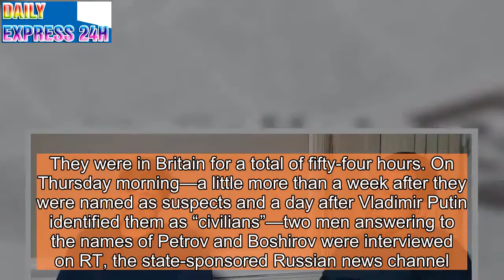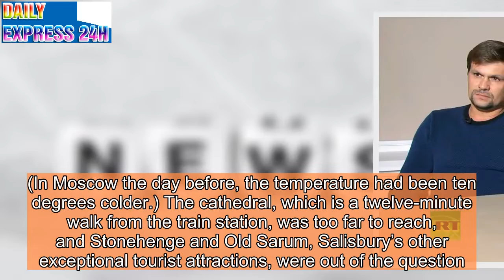The Russian Fitness Instructors Who Wanted to See Salisbury Cathedral but Ended Up Poisoning Sergei